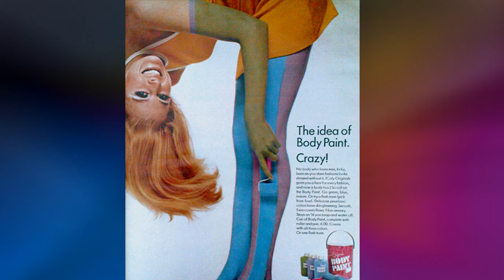Swinging London (60s) - Mods, people, fashion.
The models, the fashion, the unforgettable style of some icons who revolutioned forever young generations' way of living.